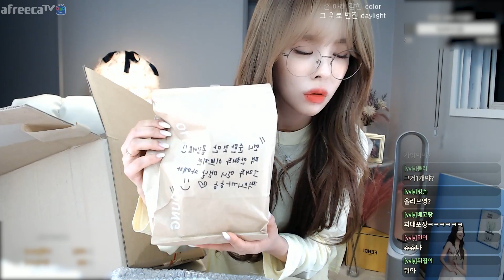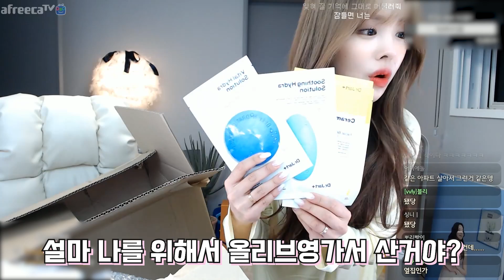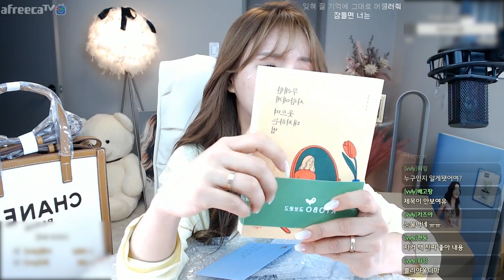드릴 이야기가 있습니다.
💿 BGM

2:10 - 6:28
Niwel - Your love

6:30 - 영상끝
thimlife & tomsis - magic